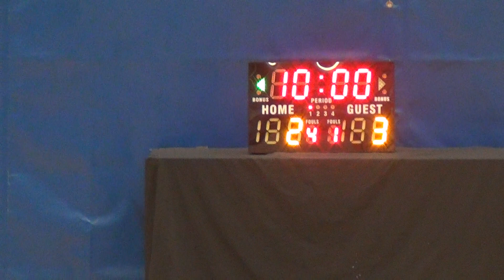021AUG16 Legacy vs Tax Q1